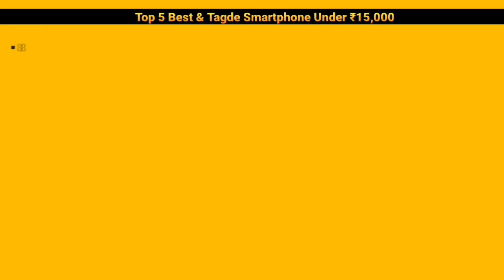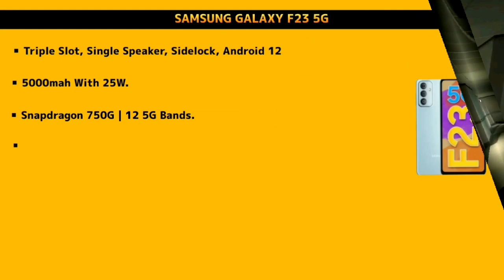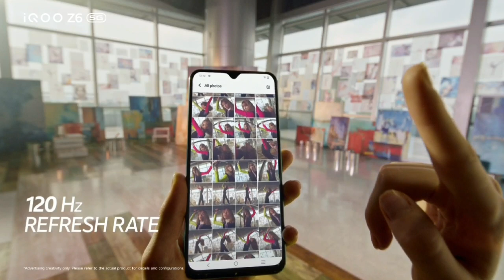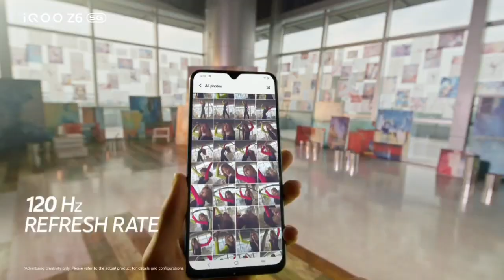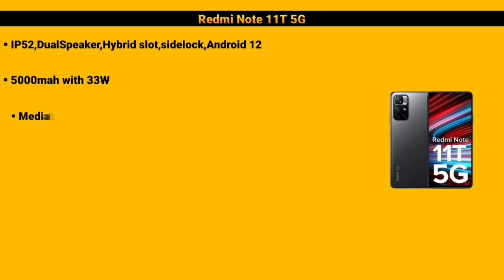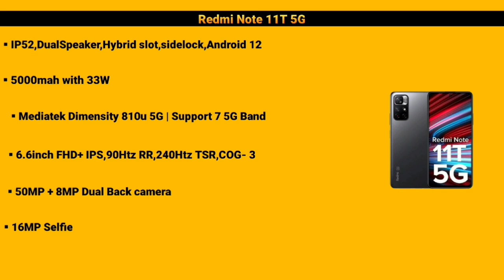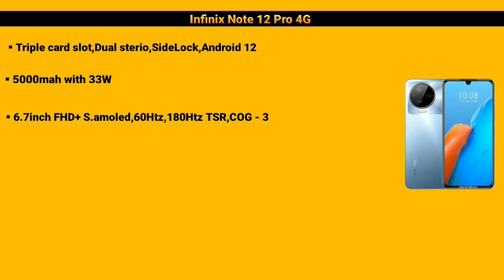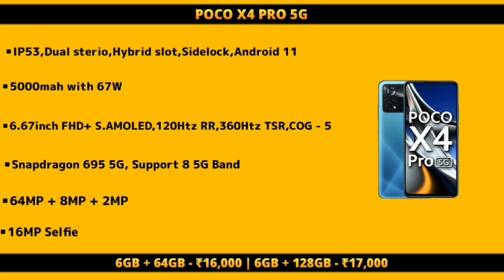Top 5 Best Flagship killer SmartPhone Under 15000 | Best Phone Under 15000 | Mobile under 15000 2022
Top 5 Best flagship killer SmartPhone Under 15000 | Best Phone Under 15000 | Gaming in 15K | Dbtekh

Top 5 Best Phone Under 15000 | Best Mobile Under 15000 | Best Gaming Phone Under 15000 | 15K ✓Dbtekh

Top 5 Best Smartphone Under 15k

Poco x4 pro 5G

IQOO Z6 5G

Moto G71 5G

Infinx Zero 5G

Samsung Galaxy F23 5G

1. Redmi Note 11 Pro+ 5G

2. Realme 9 Pro 5G

3. Poco x4 pro 5G

4. IQOO Z6 5G -

5. Realme GT Neo 3T

6. Redmi Note 11 pro

7. Moto G82 5G -

8. Realme Narzo 50 Pro 5G

9. Oneplus Nord CE 2 Lite 5G

10. Samsung Galaxy M52 5G

Hello Guys Welcome Back To Your Youtube Channel In this Video I am going to show you Top 5 best Gaming Phone Under 15000

1. best phone under 15000
2. best mobile under 15000
3. best camera phone under 15000
4. best gaming phone under 15000
5. best smartphone under 15000
6. best mobile under 15000 in india 2022
7. best all rounder phone under 15000
8. best phone under 15000 in 2022
9. gaming phone under 15000
10. best mobile phone under 15000
11. best phone under 15k
12. Best gaming phones under 15000
13. Best gaming phone under 15000
14. Best gaming mobile under 15000
15. Best gaming Smartphone under 15000
16. mobile under 15000
17. Dbtekh